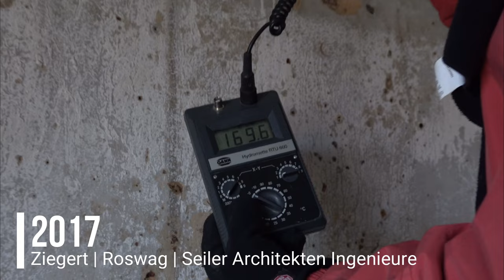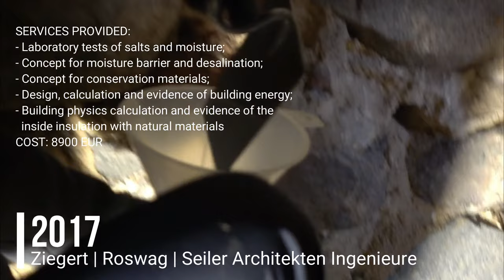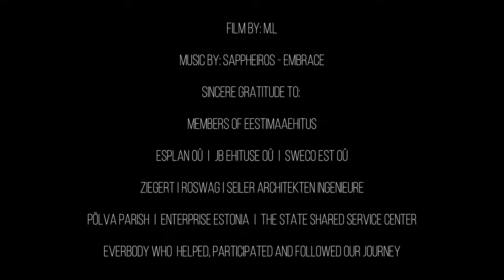Eestimaaehitus - Competence Center for Ecological Building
This video was made for Earth Build Europe 2021 online conference. It is a short overview of the renovation process of our Competence Center building.

Eestimaaehitus - Competence Center for Ecological Building - advises and connects natural building enterprises, organizations, individuals and represents its members as an umbrella organization at local and international level. We offer broad educational services and promote traditional and modern solutions in the field of energy efficient and natural building. We initiate cooperation between natural building enterprises and research institutions, initiate and manage local and international projects, and international networking. In 2020, after 4 years of design and renovation process, we opened a Training, Product Development and Competence Center for Ecological Building in Mooste Manor.

Film: M.L